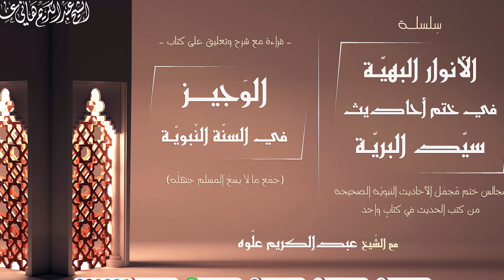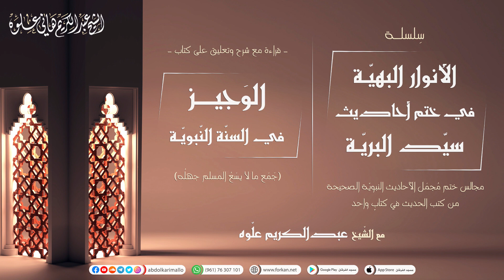رمضان || المجلس السادس عشر || 16 || من شرح كتاب الوَجيز في السنّة النّبويّة